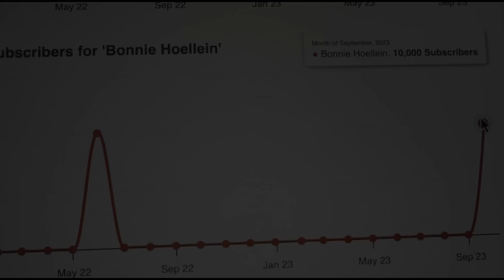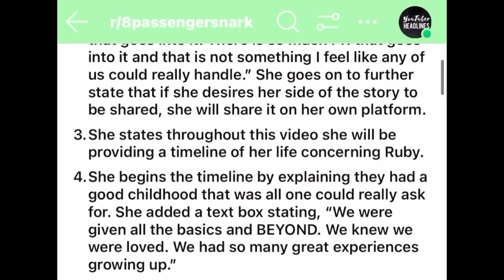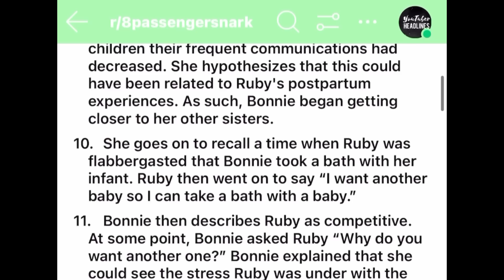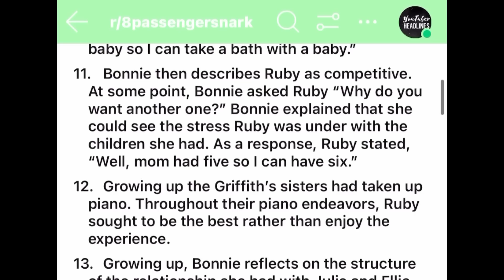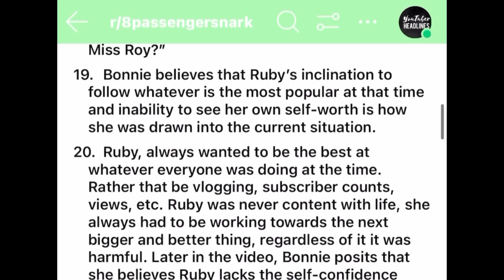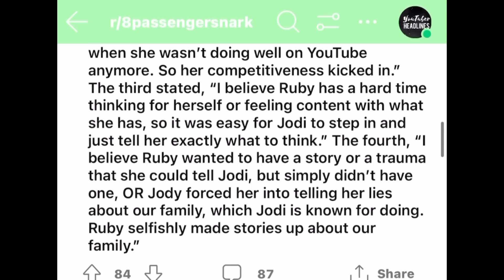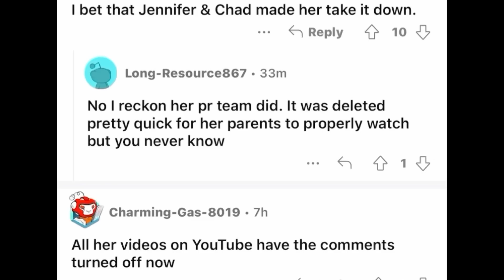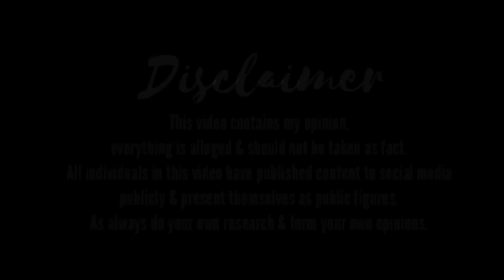Ruby Franke's Sister DELETES Another VIDEO (bonnie hoellein's deleted video)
Netflix Reached Out To Ruby Franke's Sister | Ruby Franke's Sister DELETES Another VIDEO (bonnie hoellein's deleted video)

Bonnie Hoellein Deletes Another YouTube Video! Summary Of Bonnie's Deleted YouTube Video!

Thoughts?